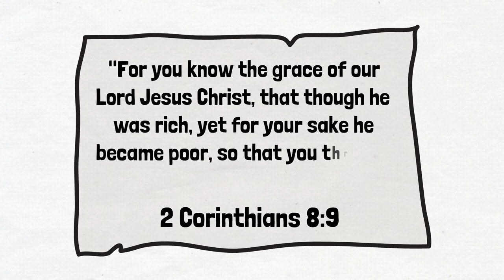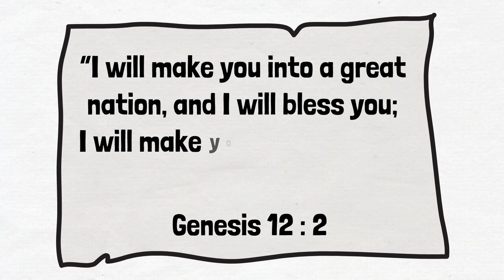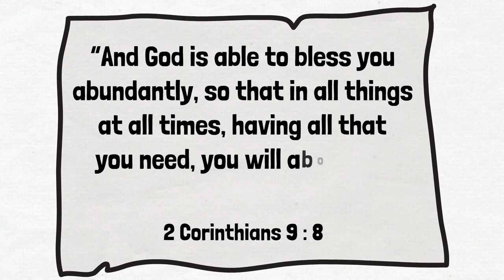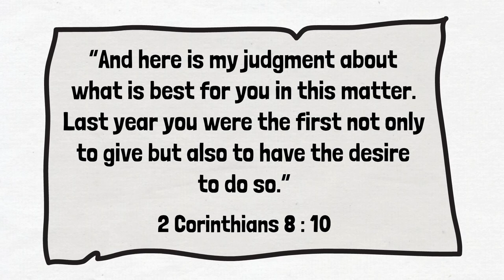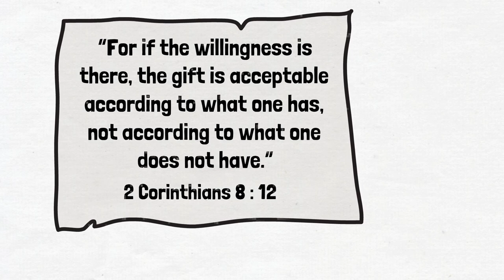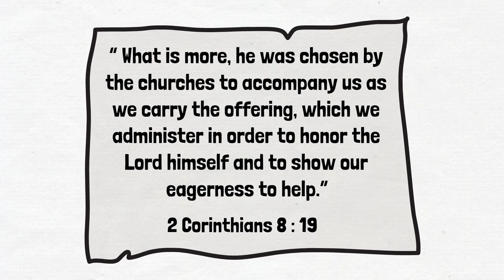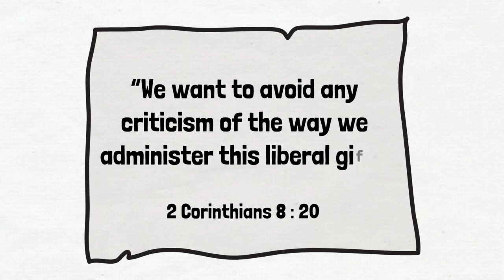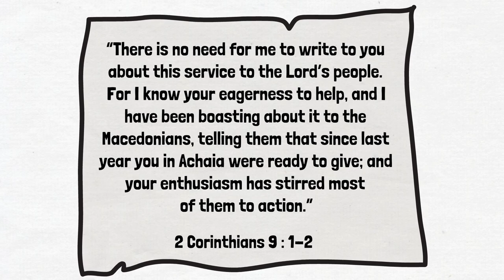11 FINANCIAL STEWARDSHIP EPISODE 11 | ANDREW WOMMACK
Feb 5, 2024
Are you ready to walk in abundance like never before? It all begins and ends with your stewardship.

Money isn’t evil like some people think; it’s simply a tool. God wants to bless you with more resources so that you can be an even greater blessing! Unlock the power of being a faithful steward of what God has given you with this life-transforming teaching, Financial Stewardship.

 / andrewwommackmin